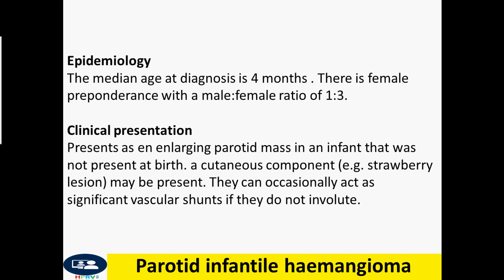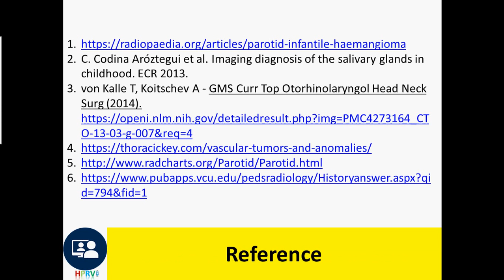Parotid infantile haemangioma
Dr Chor Ath Surgery is usually avoided since there is risk of facial nerve damage and most lesions resolve over time either spontaneously or with medical therapy